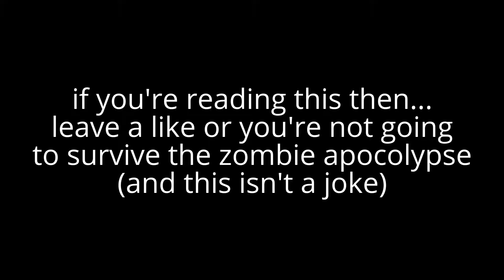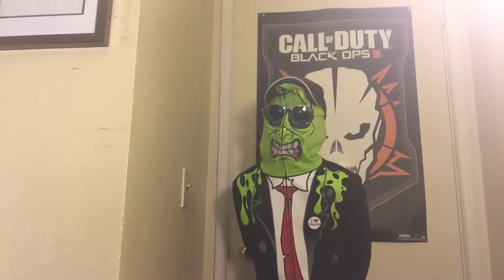If The Zombie Apocalypse Actually Happened| Could Zombies Exist?| CeeejGaming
Sup guys this is CeeejGaming and welcome to a video today, and I will be giving you fun facts about the zombie apocalypse and if it were real. Shown by scientific studies, the creatures might actually be...true. Anyways don't get to hyped up! I hope you guys did enjoy the video and don't be like the guy with the sunglasses in the video or else you are very much doomed. I am sorry I didn't upload almost all week I was kind of busy with school, but anyway you are looking so fine today and hott,and I will see you next time, peace! ✌🏼 ✌🏼

- CeeejGaming